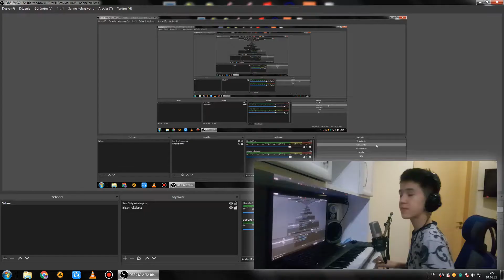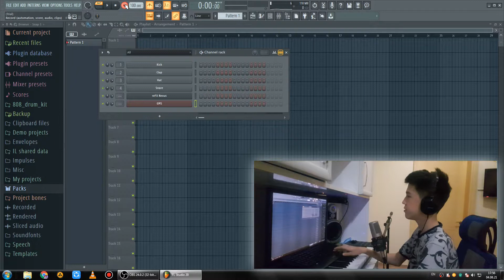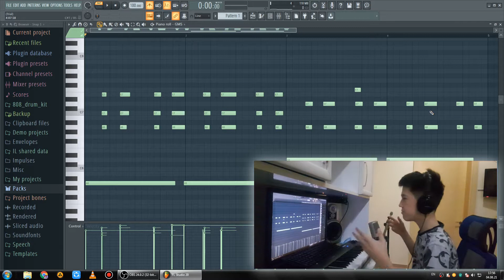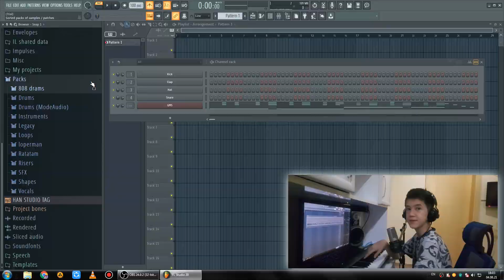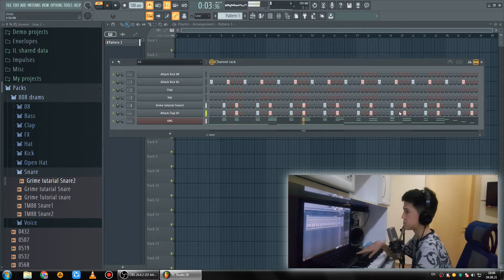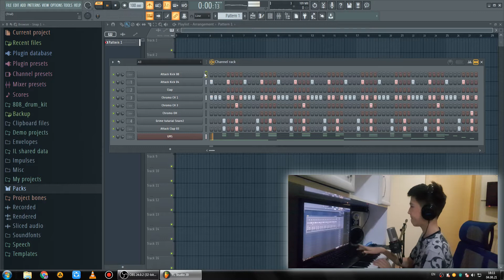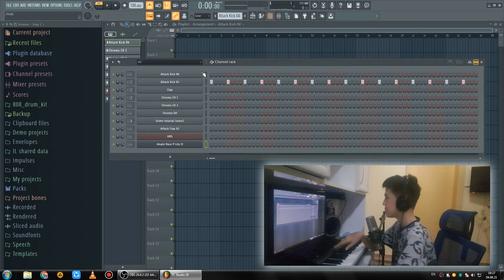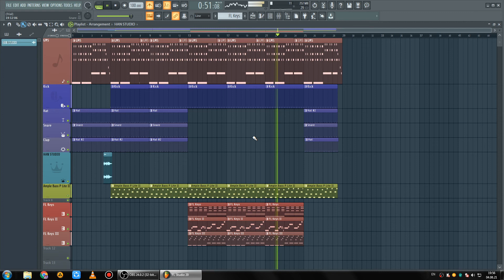Pop stilde aýdym işlemäge sinaşdym/Bet boldy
Dostlar video azyjyk peýdaly bolan bolsa like basip kanala agza boluň.

Öz video pikirleiňizi tesbirlere ýaziň
Sebäbi siziň video pikirleriňiz maňa gerekli !!!

Salam dostlar men mukam we bul MUKAM HAN kanalyny sizlere gyzykly bir tarapdan aýdymly videolar paýlaşmak üçin açdym we mani goldamak isteseňiz
maňa agza bolup meni goldap bilersiňiz.